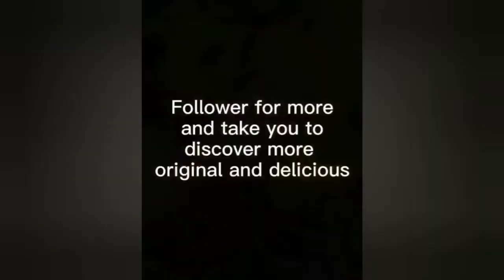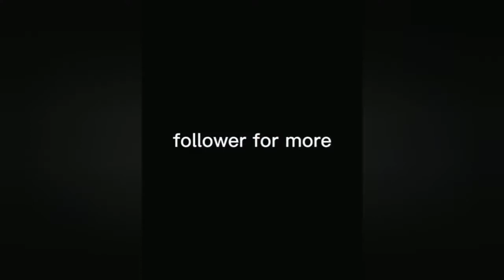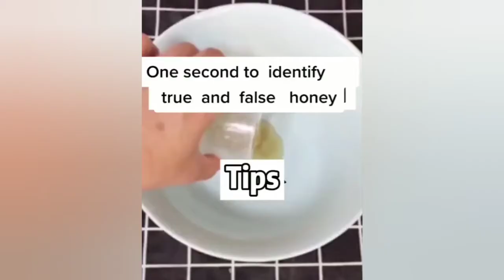Hundred Thousand Bees Lie On The Body And Treat Bees As Clothes!...#01